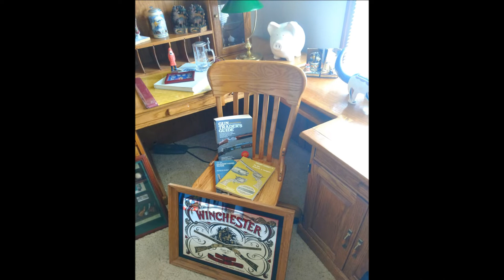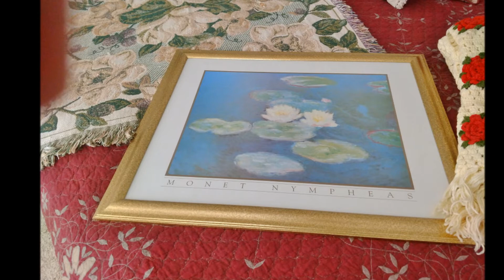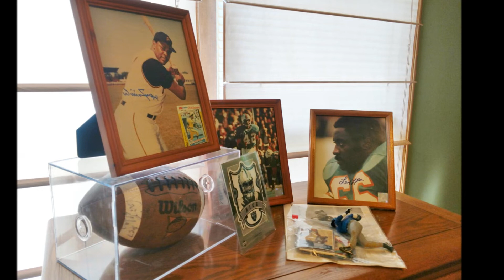Witcher Creek Vintage Downsizing Sale! June 29- July 1-Charlo Dr. Hurricane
Join Us In Hurricane For This Wonderful Downsizing Sale!
Fri. & Sat. 10-2, Sun. 1-4
Hurricane Downsizing Sale With Quality Throughout This Lovely Two-Story Home!
Our Client Has Moved And Has Left Her Upscale Two Story Home With Furniture, Home Decor' And Many More Quality Items To Choose From!

King Size Bed With Matching Mirrored Dresser, Chest And Nightstand, Upholstered Early American Style Rocker, Antique Deco Era Bedroom Suite With Mirrored Dresser And Chest, Fullsize Bedroom Suite With Chest, Solid Oak Office Furniture, Spindle Back Rocking Chair, Double Set Of Solid Wooden Bookcase Wall Units, Light Honey Oak Hutch, China Cabinet With Leaded Glass Front, Wooden Display Cabinet With Glass Front, Table Lamps, Sofa Table, Coffee Table With Matching End Tables, Wooden Display Shelves, Small Appliances, Kitchenware, Workout Machine With Adjustable Weights And Free Weights, Light Honey Oak Dining Table & Chairs, Swivel Bar Stools, Books, Novelty Book Ends, Plush Bear Collectibles, Butcher Block Table, Wooden Serving Table With Built In Wine Rack, Outdoor Furniture, Pressure Washer, Professional Grade Rug Doctor Shampooer, Garden Tools, Gas Powered Leaf Blower, Hand Tools, Power Tools, Camping Supplies, Window Treatments, Cleaning Supplies, Garage Items And Much More!

  Mark Your Calendars For This One!

Important Parking Information!

As a courtesy and due to lack of sufficient parking, we will be making a SUV shuttle available for our valued buyers at Teays Valley Nazarene Church. The estate home is on a cul-de-sac with little turnaround space, so we encourage you to take advantage of the shuttle service available. We will also have staff present at the entrance to Charlo Drive to encourage you to park on the church parking lot to prevent congestion in this small subdivision with narrow streets. Plan on wearing weather appropriate clothing and comfy shoes if you plan to walk from the church parking lot. The estate home is a short distance and just up the hill from the church parking lot area. We would like to give a Special Thank You To Pastor Sonny for allowing us to use their nice parking lot!